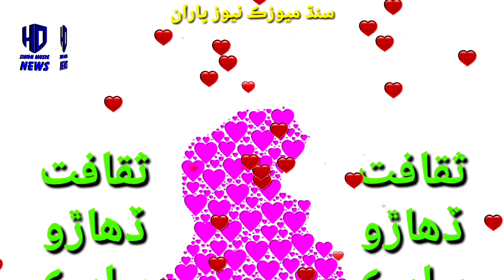mashook ali khokhar new culture day song